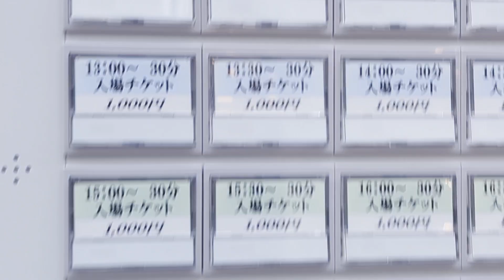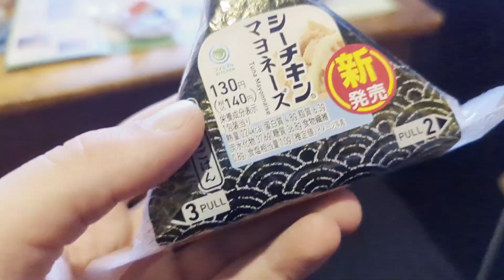Food tour of Kamakura's Komachi St